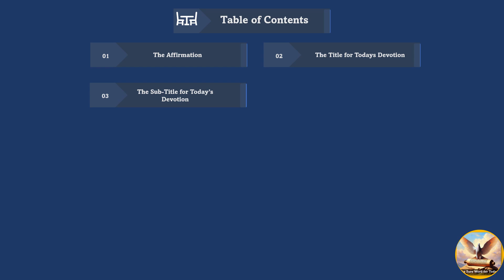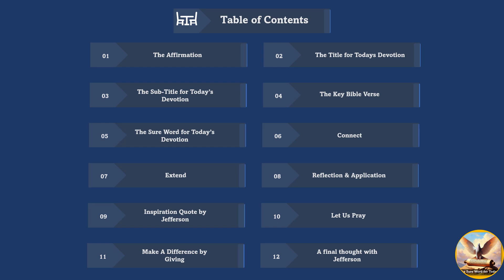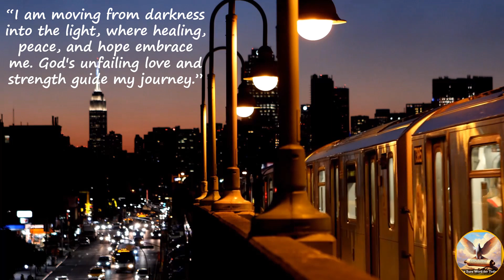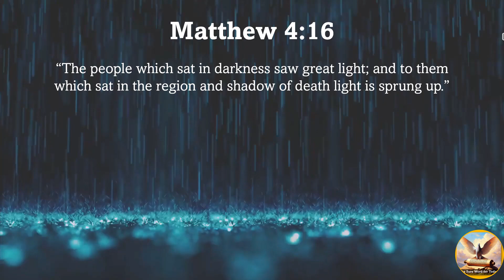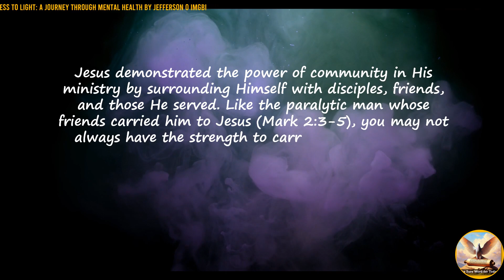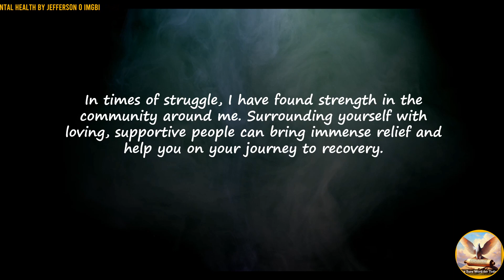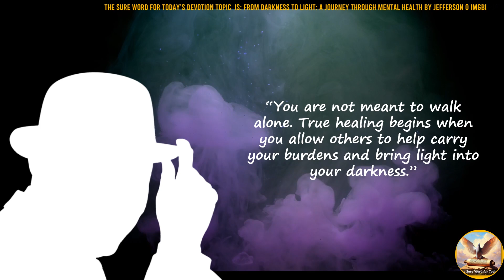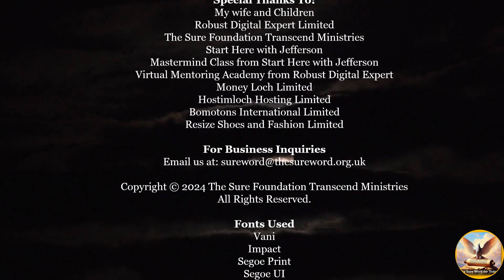🙏🏼✝️From Darkness to Light: A Journey Through Mental Health. Part 5🙏| The Sure Word for Today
🙏Welcome to "The Sure Word for Today" Audio and Video Daily Devotion!🎧✨

🕊️🚶The title for today's episode is "🙏🏼✝️From Darkness to Light: A Journey Through Mental Health. Part 5🙏|

🕒 Timestamps:
- 🕒00:00 ― Intro‍♂️
- 🕒00:15 ― Welcome👋
- 🕒04:16 ―  The Table of Contents 📑
- 🕒07:35 ― The Affirmation💪🏽
- 🕒08:09 ― The Title for this Series of the Sure Word for Today🌟🌟🌟
- 🕒09:03 ―The Sub-title for Today's Series 🌟🌟
- 🕒09:30 ― The Key Bible Verse🌌
- 🕒10:11 ― The Sure Word for Today's Devotion🗝️
- 🕒12:08 ― Connect🤝
- 🕒12:40 ― Extend🌟
- 🕒13:13 ― Reflection and Application🤔 🛠️
- 🕒13:45 ― Inspirational Quote by Jefferson O Imgbi🌟
- 🕒14:18 ― Let Us Pray🙏
- 🕒15:06 ― Make A Difference☕
- 🕒15:54 ― A final thought with Jefferson🧠🤔